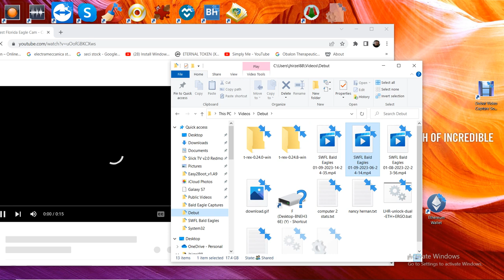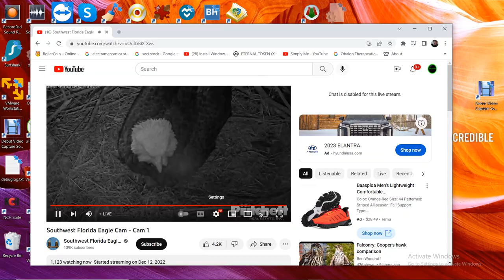SWFL Bald Eagles 01/09/2023 14:24